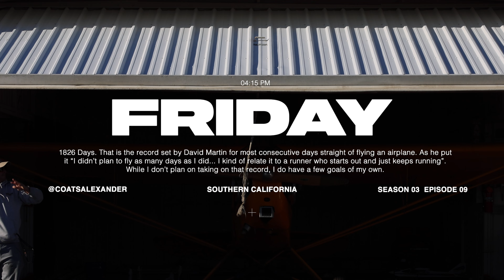FLYING 1826 DAYS STRAIGHT! - DAVID MARTIN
I'm not attempting to break his record, I'm just setting a personal goal

1826 Days. That is the record set by David Martin for most consecutive days straight of flying an airplane. As he put it “I didn’t plan to fly as many days as I did... I kind of relate it to a runner who starts out and just keeps running”. While I don’t plan on taking on that record, I do have a few goals of my own.